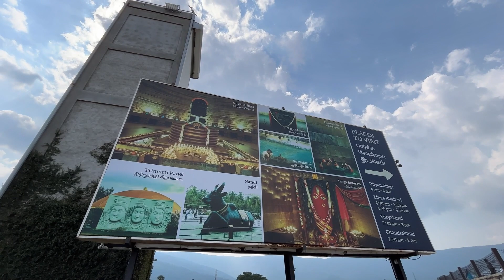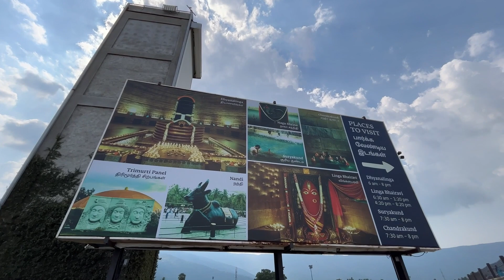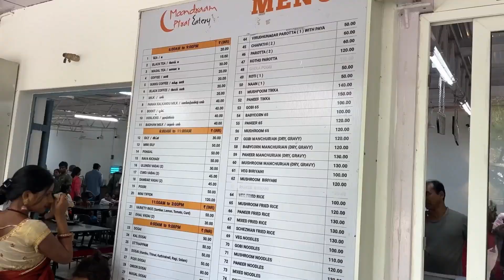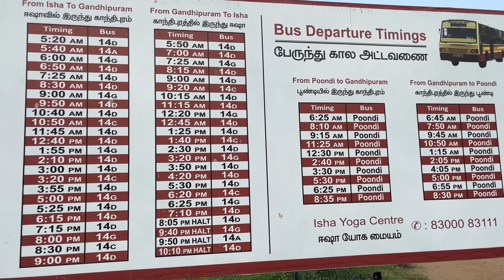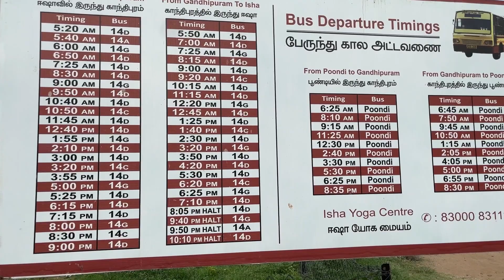I stayed inside Isha Yoga Center for a Day | Adiyogi Shiva Statue | 100 Days of Travelling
This Video has everything you need to know before visiting Adiyogi Statue, Isha Yoga Center.